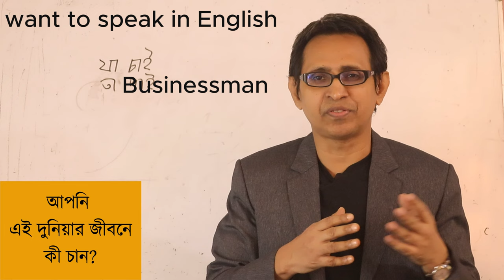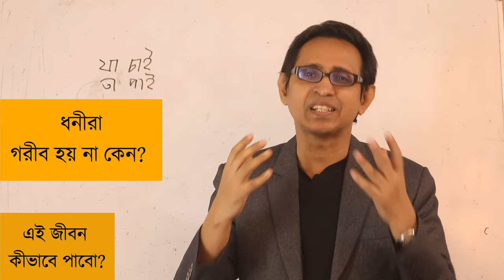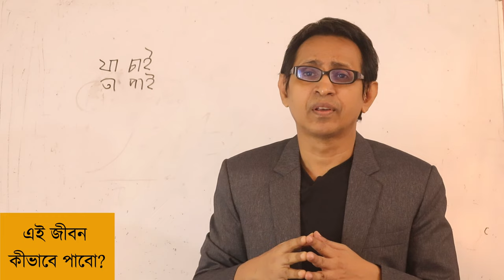১টাই ফর্মুলা সবকিছু অর্জনের ।। জীবনে মানুষ যা চায় তাই পায় ।। আর ইংরেজি বলা তো ডালভাত।।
১টাই ফর্মুলা। আসল কাজ কিন্তু ১টাই। কৌশল কিন্তু ১টাই। কৌশলটি কী?
কৌশলটি জানতে দেখুন ভিডিওটি।
what is the success formula? who are successful? how to be successful?
How to get what you want in your life
Secrets of learning anything
How to learn anything?
How to get anything?
Success formula
How to lead a happy life
How to get a successful life
What do you want in your life?

success mindset
Goal setting
Manifestation
Law of attraction
personal development
Achieving goals
Motivation
Life goals
Positive thinking
life fulfillment
Mindset shift
Purposeful living
Positive mindset
Life transformation
Achieving anything
unlock your potentials
overcome obstacles

Learn English
Speak English
English
English speaking
Speak in English
Daily English
Easy English
Anyone can speak Englsh

Vocaublary, English vocabulary and easy grammar - এই নিয়েই আমাদের চ্যানেলের কাজ। সাথে ইংরেজিকে ব্যবহার করে কীভাবে Job, Career এ এগিয়ে যেতে পারেও তা নিয়েও রয়েছে আমাদের ভিডিও।